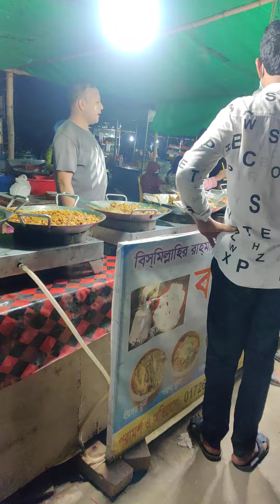biggest fish market in bangladesh দিয়া বাড়ির ফিশ মার্কেট Diya Badi fish market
biggest fish market in bangladesh  দিয়া বাড়ির ফিশ মার্কেট Diya Badi fish market ‎@RMRakib99

যদি আপনি এখানে হঠাৎ করে আসেন আপনি বুঝতে পারবেন না আপনি এখন কোথায় আছেন আপনি কি কক্সবাজার আছেন দিয়াবাড়ি আসেন